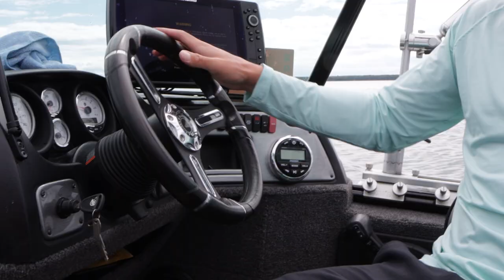King Salmon Fishing with Yooper Outdoors #906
King Salmon fishing in Lake Michigan with fishing guide and captain John Rahn from Yooper Outdoors #906